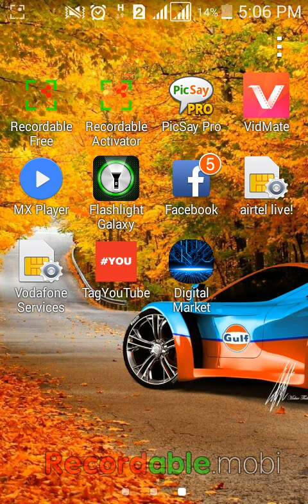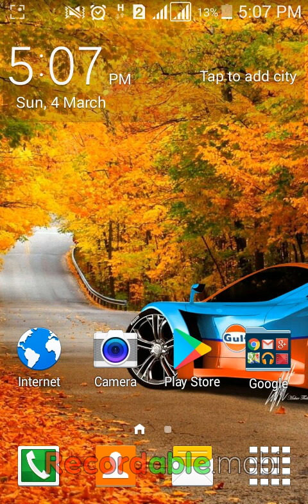Airtel Free calls || airtel to airtel share free calling minutes